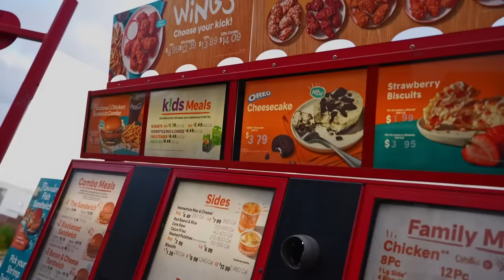Natalie Brought Ezee To The Back Seat (SPICY) | Just Between Us